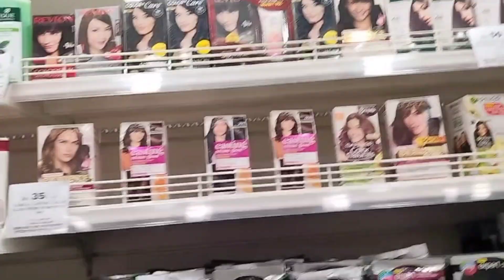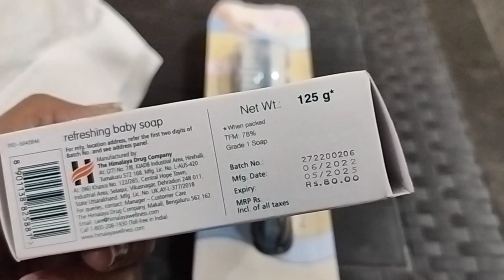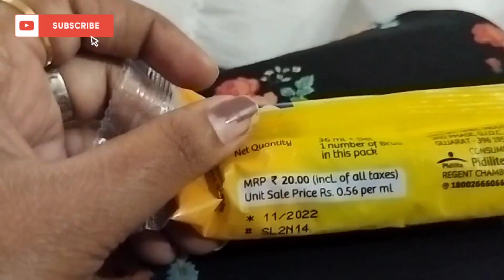vijetha supermarket tour|నేను ఏం తీసుకున్నానో కూడా చూసేయండి